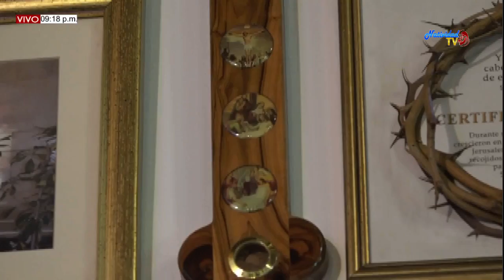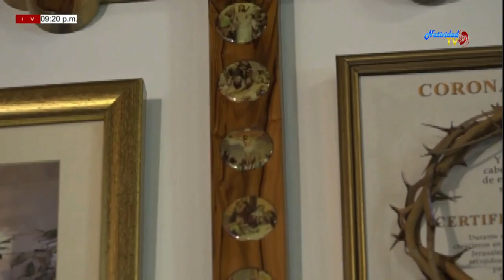SANTA EUCARISTÍA (28/10/2019) PBRO. JOHAN PACHECO